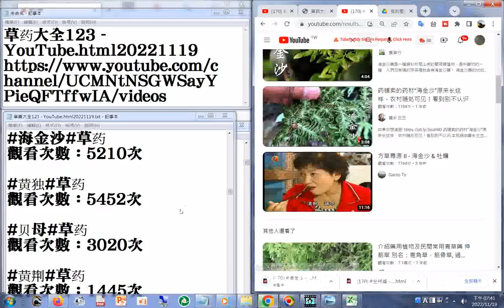170 海金沙 YouTube html20221119